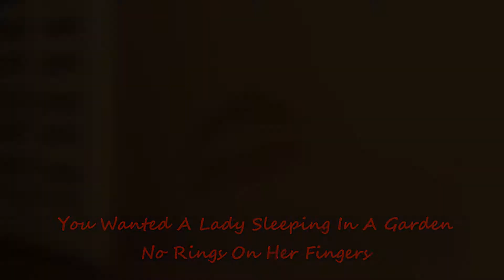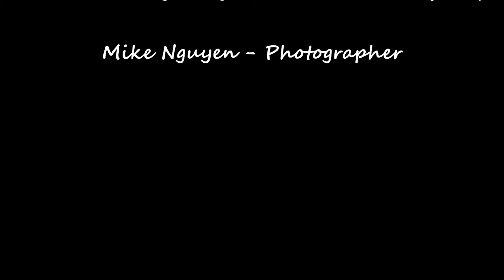Puce Fairy Tale Media Representation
This is for English class, my first time combining motion stop and still pictures with short videos together.  I suck at editing, I need to work on that D; the story line of this is about a male (me), trying to get together with a Princess but a lot of obstacles were in our way and in the end I find out something really shocking!! Enjoy :D

First song : Best Friend Piano Instrumental - Jason Chen
Second Song : Perfect Piano Instrumental - Hedley
Third Song : I Wanted You Piano Instrumental - Ina
Fourth Song : Love Is Not Enough Piano Instrumental - Raymond Lam